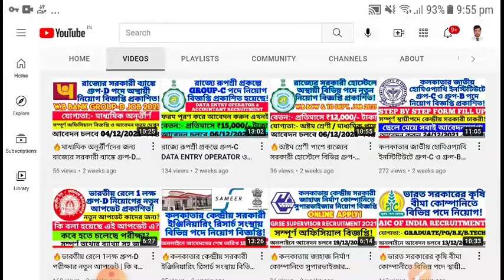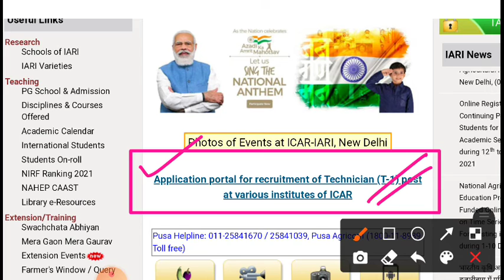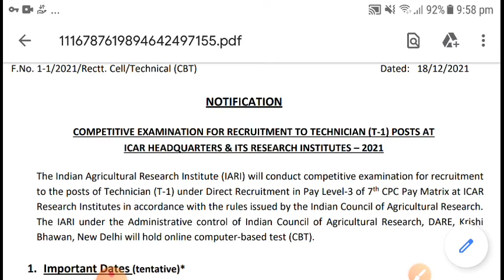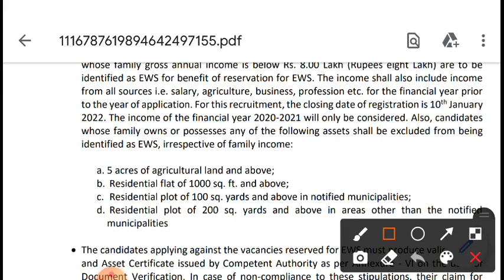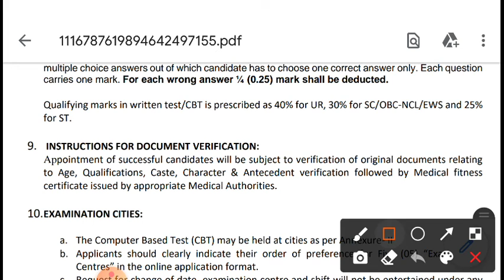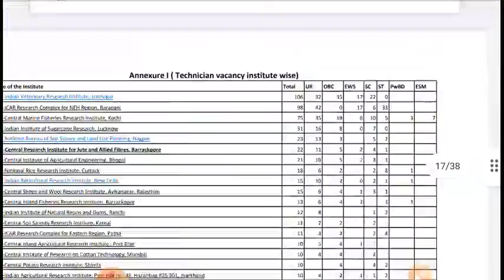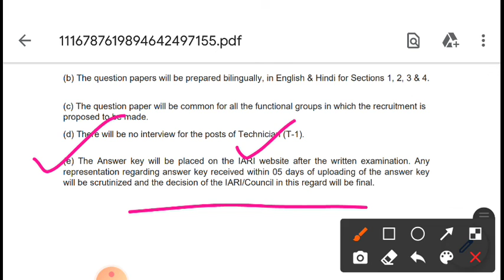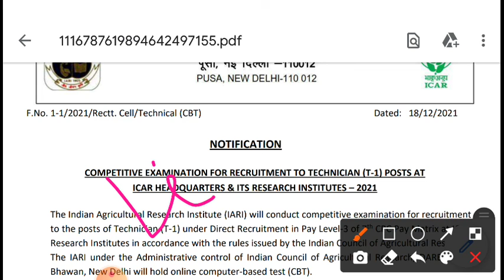মাধ্যমিক পাশে কেন্দ্রীয় কৃষি গবেষণা কেন্দ্র 641টি পদে নিয়োগ বিজ্ঞপ্তি! || ICAR-IARI RECRUITMENT 2021